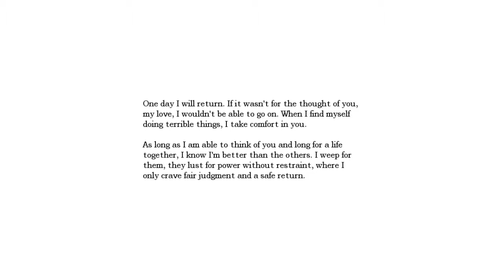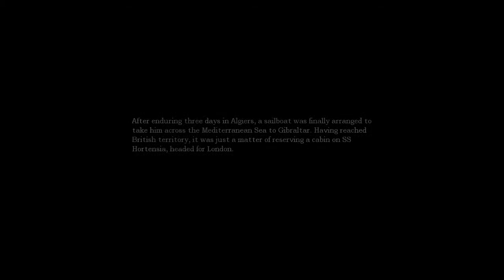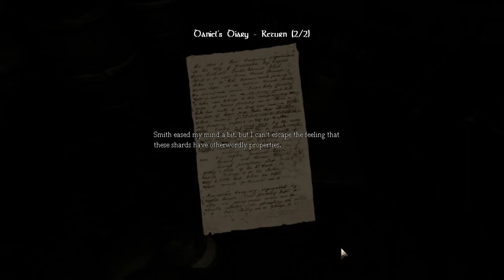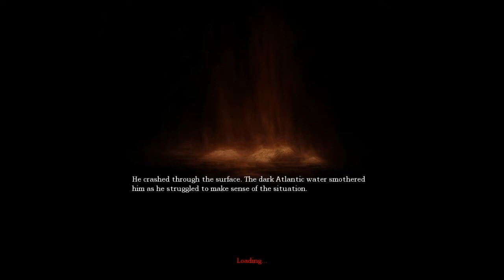Amnesia The Dark Decent: Ep 4: Cooking Meth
hey sorry about the mixup, this is episode 4 not 3. enjoy! more amnesia and other shit coming soon!